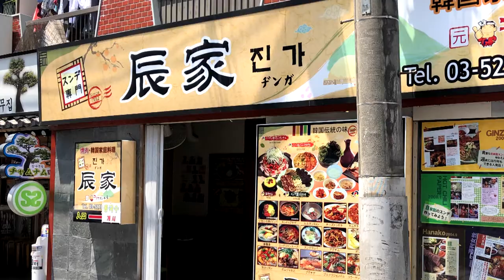【Monthly Program】MOVE ON #39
39回目は、音楽と料理の交差店。

00:00　Prologue
01:03　辰家（ヂンガ）
01:42　ムルキムチ
02:32　スンデ
04:30　トウモロコシヒゲ茶
06:07　サンチュサラダ
07:13　ムルネンミョン
09:16　韓国のテーブルマナー
10:19　本日の食卓
12:10　辰家に訪れたきっかけ
14:49　韓国の音楽について
18:42　音楽と料理
19:59　Epilogue